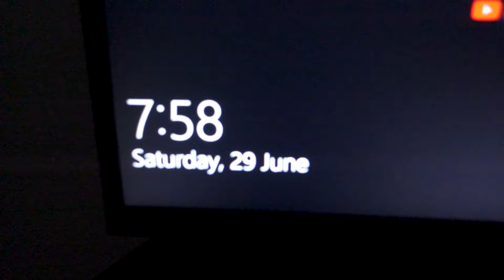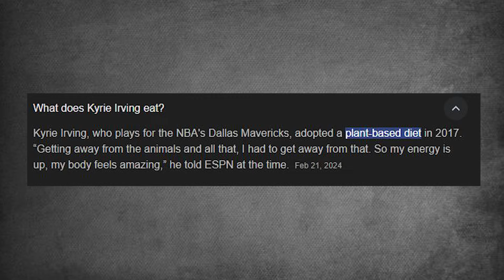I Spent 24 Hours Living Like Kyrie Irving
In this video I spent 24 hours living exactly like Kyrie Irving and it was a wild experience.